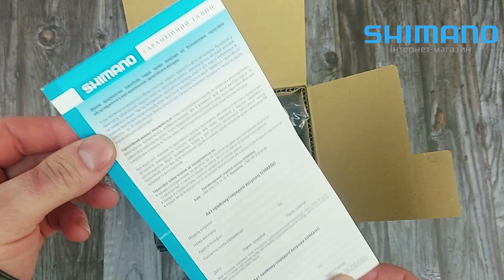Котушка SHIMANO TWIN POWER 4000 PG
Розпаковка: Котушка SHIMANO TWIN POWER 4000 PG